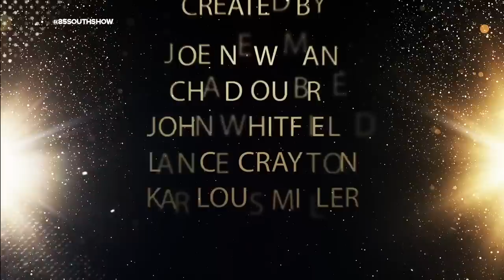Lecrae in the Trap with Karlous Miller, Dc young Fly and Clayton English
Rapper and singer Lecrae pulls up to the 85 south show studio and talked to the crew about the trials and tribulations of today’s world. Also Lecrae  and the guys talk about “them and they.”